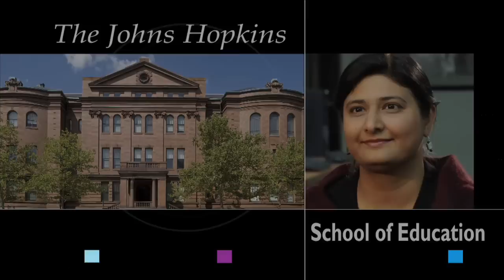Bringing New Ideas to Public Education, Anila Asghar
Anila Asghar, assistant professor in the Department of Teacher Preparation, discusses her work with Baltimore City teachers to expand their science knowledge and to help find ways spark their students curiosity in science.